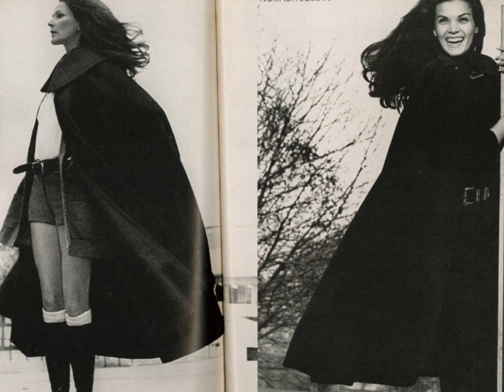FLORINDA BOLKAN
BRAZILIAN actress who made many ITALIAN films.